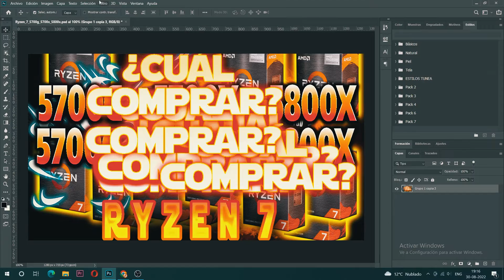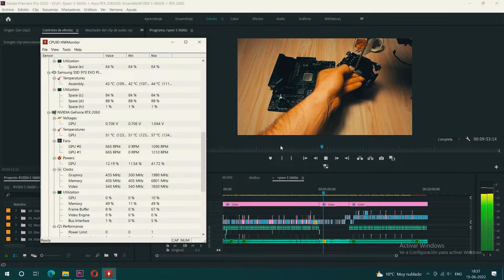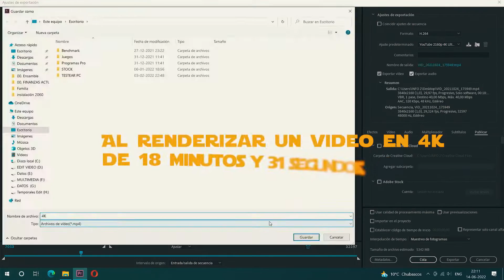RYZEN 7 5700G Y RTX 2060 -BLENDER - PHOTOSHOP - FILMORA - AUTOCAD -PREMIERE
🚨En este video veremos al Ryzen 7 5700G con la Nvidea RTX 2060 de 6Gb . Analizaremos este procesador en el ámbito profesional, en programas como Photoshp, Adobe Premiere, Ilustrator, Filmora, Audacity, Autocad, Videoscribe.
Veremos si este ensamble sirve para el trabajo profesional y como una herramienta de trabajo.🚨
Por lo cual si no estas suscrito te invito a hacerlo.

RYZEN 7 5700G - RTX 2060 👉PROGRAMAS PROFESIONALES  - FILMORA- PHOTOSHOP - AUTOCAD- BLENDER - OBS

👉Índice:
00:00 Es tu ensamble una herramienta de trabajo?
00:45 Programas de Edición de Imagen, audio, video y otros.
00:56 Videoscribe.
01:29 Photoshop.
01:59 Autocad.
02:28 Premiere Pro.
03:28 Blender.
04:02 Ilustrator.
04:32 Audition.
04:58 After Effects.
05:31 Audacity.
05:54 Studio One 5.
06:25 Filmora.
07:00 OBS.
07:30 Conclusion.

👉Componentes:
➞Cooler: Stock.
➞ Disco : Samsung NVME 970 Evo Plus.➞